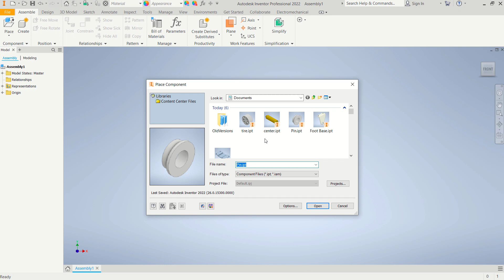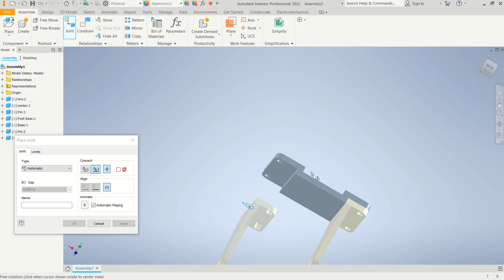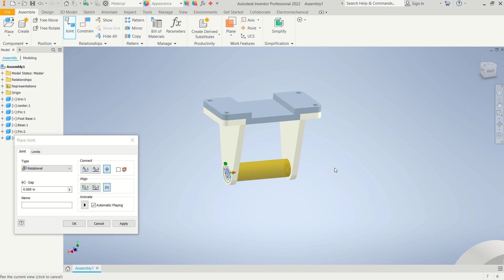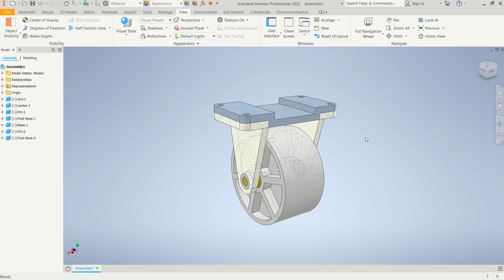Autodesk Inventor 2022 Assembly Parts Tutorial For Beginner [COMPLETE]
Learn Autodesk inventor how to assembly parts with joint tools